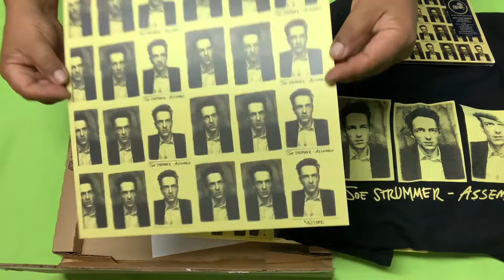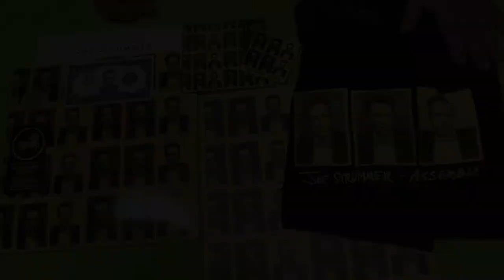Parrot Gets A Package: Joe Strummer Assembly Package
Aztec Parrot goes through the Joe Strummer Assembly Package released in late March 2021. The assembly collection is a gathering of Strummer's work from his post-Clash era with the Mescaleros and The Latino Rockabilly War. It also includes a T-Shirt, 180g Double Red Vinyl, CD, sticker, lithograph (limited to 2000), Joe Strummer Foundation bucks, and a thank you note.